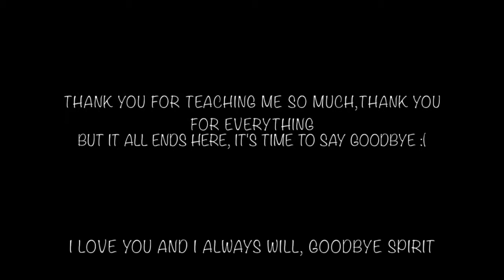Small memory, goodbye spirit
Things just didn't go as planned... I miss him every second of the day...